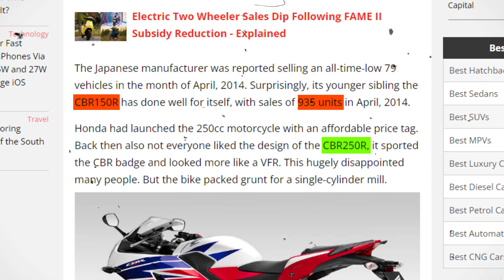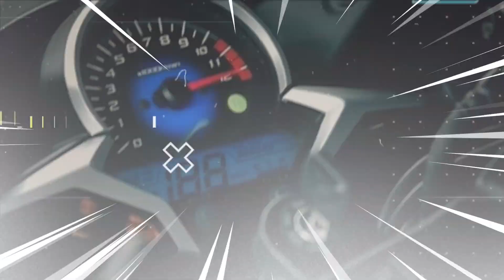Honda ka Bhayaanak SACH ? | Why Honda CBR 150R Failed in India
want to know about Honda CBR 150R, what is the Honda CBR 150R 2023, price in india, Price India, Why Honda CBR 150R Failed in India.

📖 Cover Topics:

Honda
Honda cbr